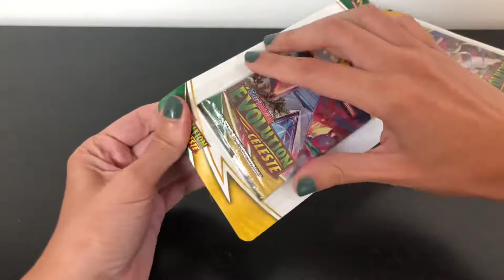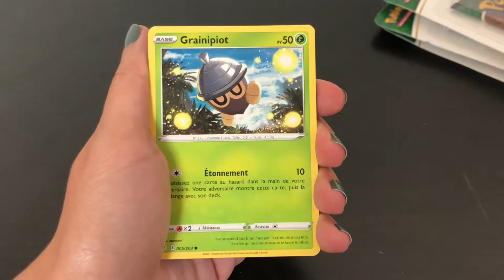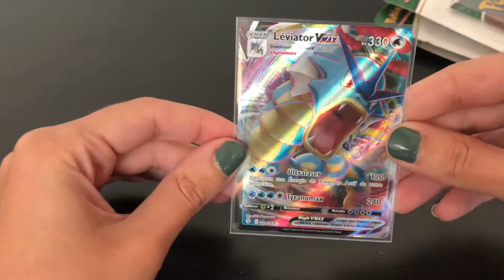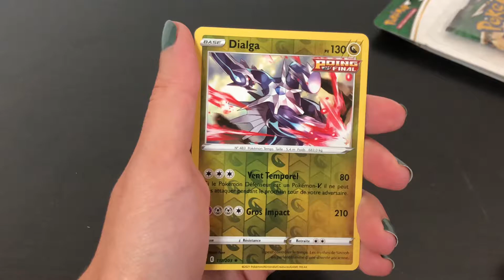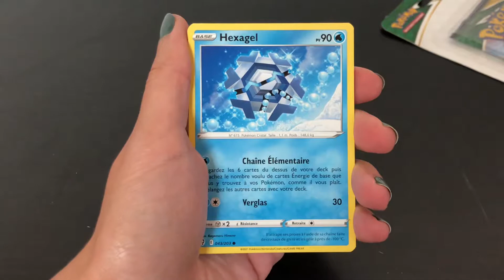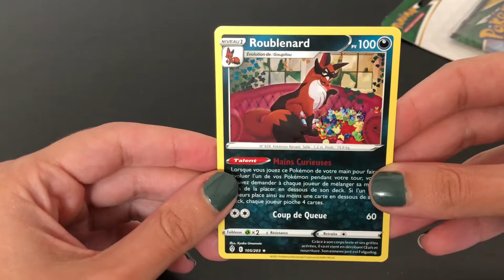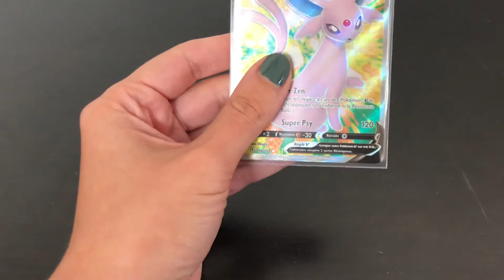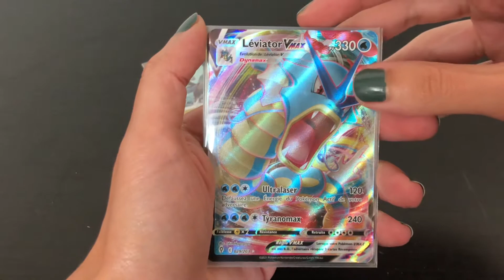DE MAGNIFIQUES ULTRA en 4 boosters EB7 Évolution Céleste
Hello ☺️

Ouverture de 4 boosters Pokémon Epée et Bouclier Evolution Céleste ❤️